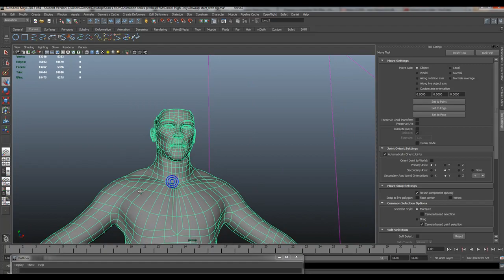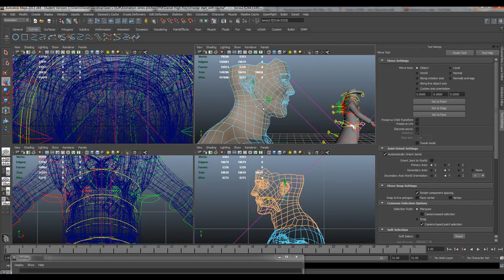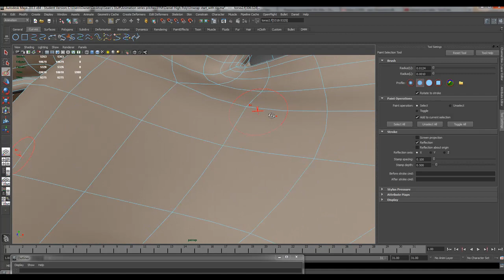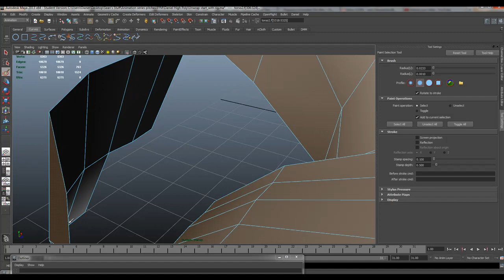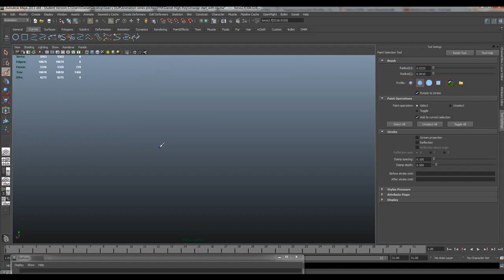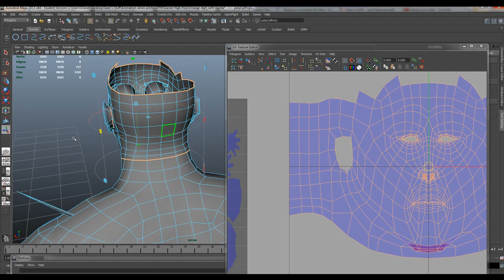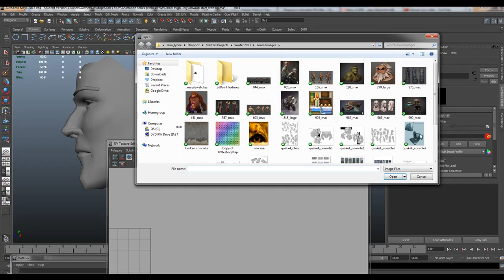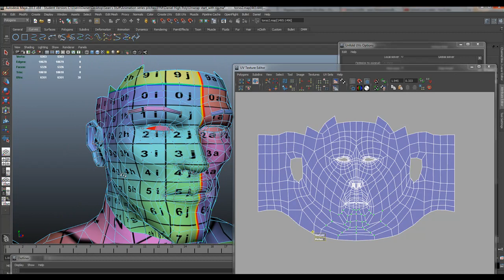Unwraping a head in Maya The most efficient way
This Video is showing how to unwrap a head with no top portion. It you have a top portion what can be done is the top can be planar mapped and stitched. I can show that process in another video